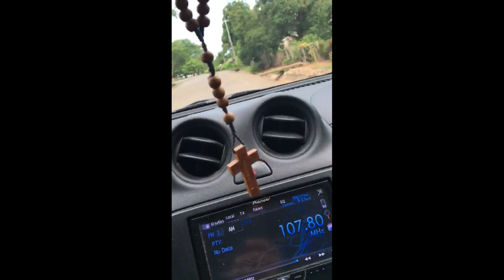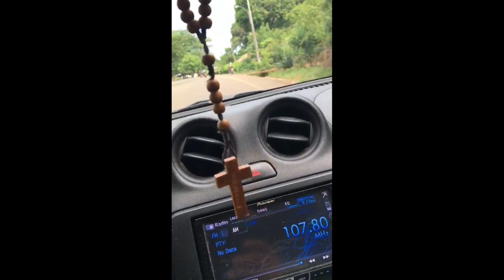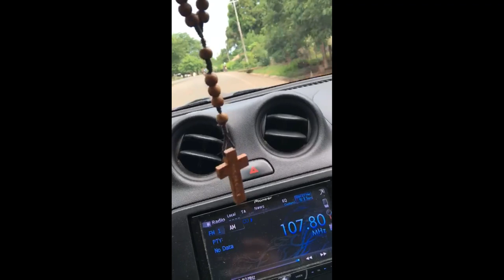DESDE QUE SE FUE OVER LEGUIA - MIGUEL OSORIO NUEVO 2019 - 2020